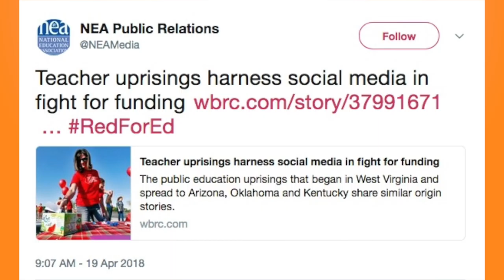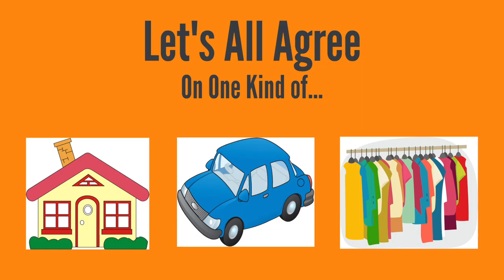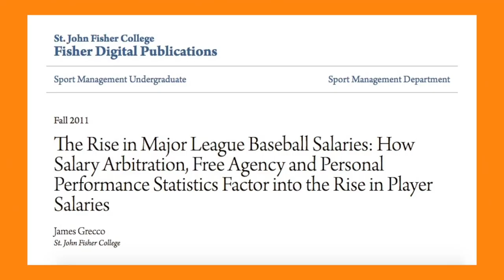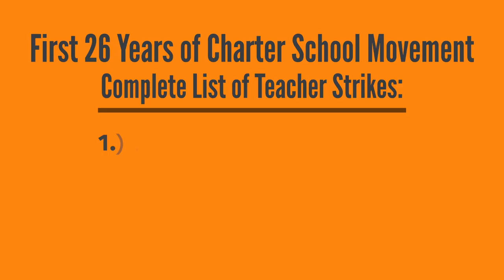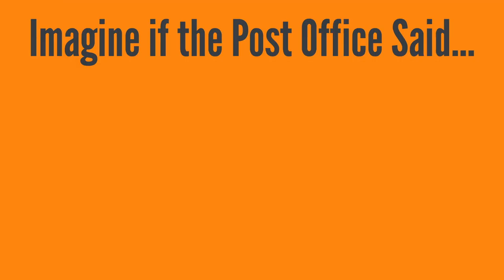Battles, Fights and Victories: How Military Terms Attached to Teachers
Teachers are the only group of college-educated professionals who are paid almost purely on the basis of years on the job, as if teachers are indistinguishable, replaceable widgets. And yet any of us who ever went to school understand the vast differences between our greatest teachers and our weakest.

The problem with the one-size-fits-all model, however, extends far beyond just the unfairness of ignoring high performance in pay. It's the root of near continuous fighting and discontent, as teacher unions' value proposition would mostly disappear if teachers couldn't be corralled in mass protest over the details of a single contract. Teachers unions without fights would be like a boat without water.

Elected leaders in every locality need to make evolved decisions on teacher pay that reflect aspirations and reality, balancing interests of both educators and taxpayers. But the one-size-fits-all education monopoly is rooted in a broken, early 20th century industrial model that would be considered laughable if applied to any other profession. And while apologists for the education establishment insist that it always has to be this way, it's time for the rest of us to force reforms. Like any other multi-billion dollar government institution, we can be sure that change will never come from the inside.

This video is a commentary by Choice Media Executive Director Bob Bowdon, published April 30, 2018.